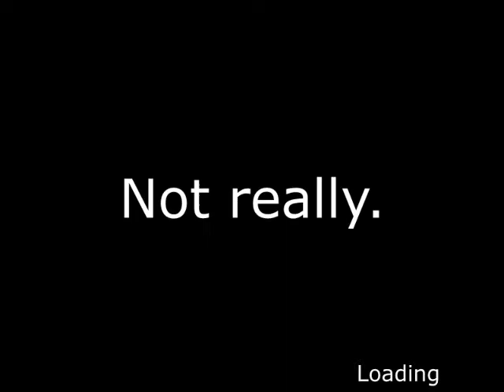Cry of Fear Coop Moments (2/2)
REUPLOAD from Yohru's channel

The second part to that first part of that one other video.